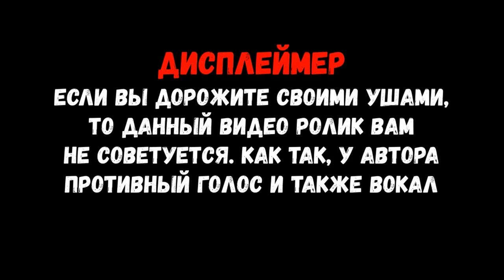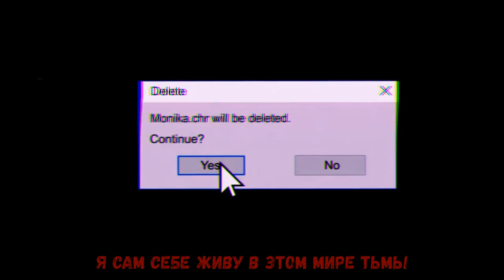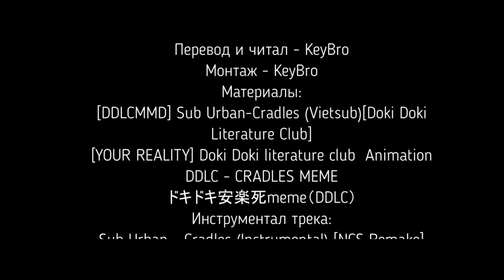SUB URBAN - CRADLES | РУССКИЙ КАВЕР ТРЕКА | RUS COVER | PonyLuv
Всем привет поняшки!🦄
А я выпускаю уже шестой выпуск "PonyLuv" где я перевожу западные треки на русский лад😁
Но спойлер!☝️ У АВТОРА НИФИГА НЕТ ГОЛОСА И ВОКАЛА🤢